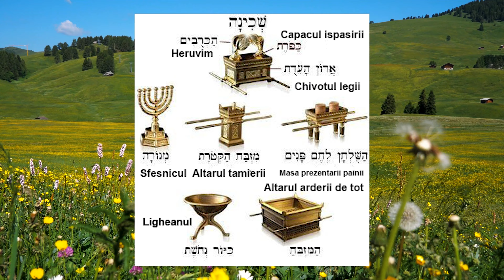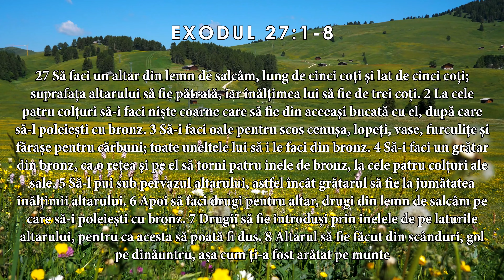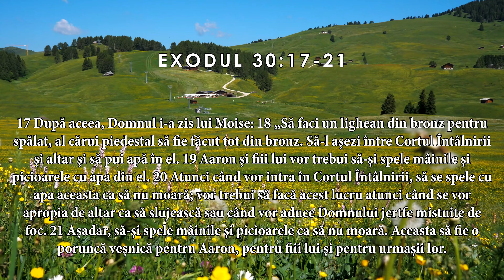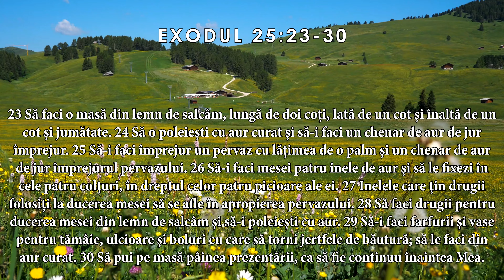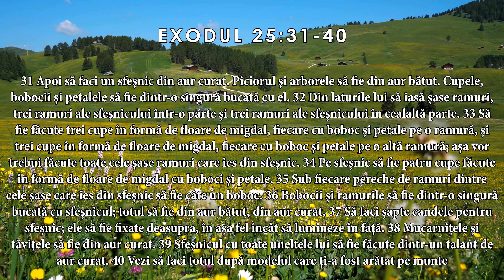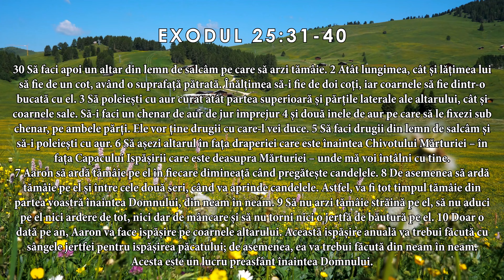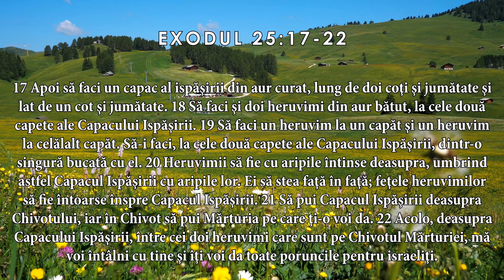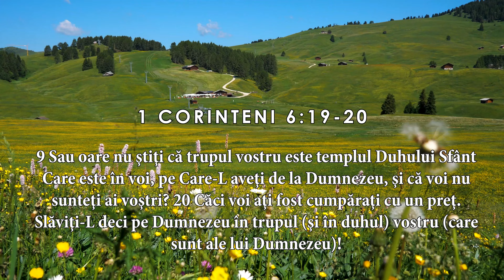Studiu biblic - Tabernaclul adunarii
Cum este descris tabernaclul in Scriptura si la ce servea acesta? Care erau elementele principale ale acestuia si cum sunt descrise? Cine a devenit templul dupa venirea lui Iisus Hristos? Afla raspunsul la aceste intrebari in acest mic studiu biblic.

1 Corinteni 6:19-20 :
“9 Sau oare nu ştiţi că trupul vostru este templul Duhului Sfânt Care este în voi, pe Care-L aveţi de la Dumnezeu, şi că voi nu sunteţi ai voştri? 20 Căci voi aţi fost cumpăraţi cu un preţ. Slăviţi-L deci pe Dumnezeu în trupul (şi în duhul) vostru (care sunt ale lui Dumnezeu)!